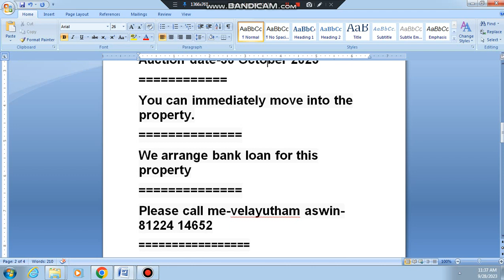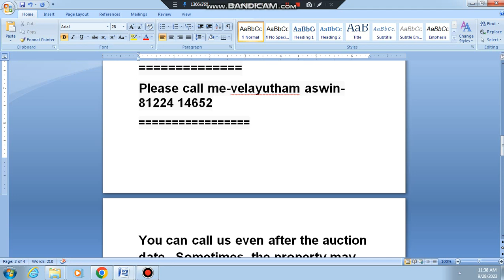2036-Bank,sale,auction,Paranur,house sale in chengalpattu,flat sale in chengalpattu,youtube,